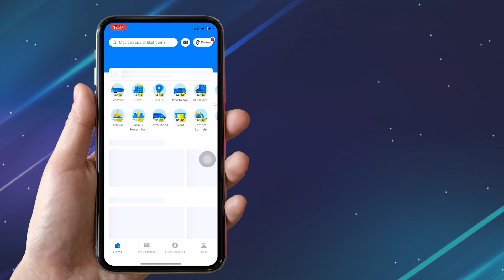Promo 'Kebumen Mendegam' Slank dan Happy Asmara serta Cara Pembelian Tiket